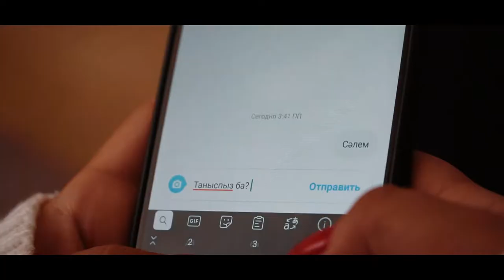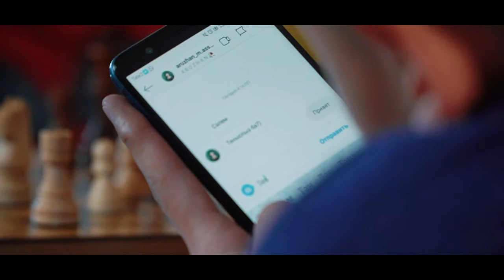АЗАМАТ САЙЛАУБАЕВ - АЯЛАЙ БІЛ ӨМІРДІ |KK_FILM16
KK_FILM16
Сіздің қуанышыңызда кездесуге әрдайым дайынбыз!
Ұсынатын қызметтеріміз:
🔰Үйлену той
🔰Қыз Ұзату
🔰Мерей той
🔰Выписка из роддома
🔰Love story
🔰рекламалық роликтер
🔰музыкалық клиптер
🔰мини фильмдер
🔰SDE роликтер
т.б сұрақтар бойынша инстаграм желісіне: @kk_film16  жазуыңызға болады.